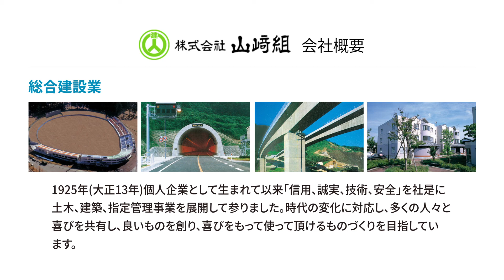新潟を支える守り人たち 66 山﨑組 2021 02 24 放送